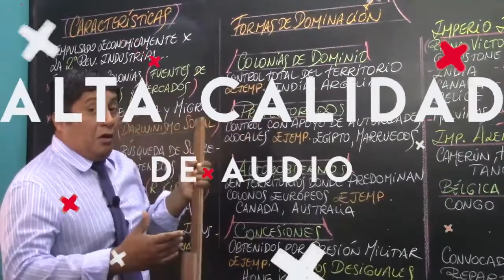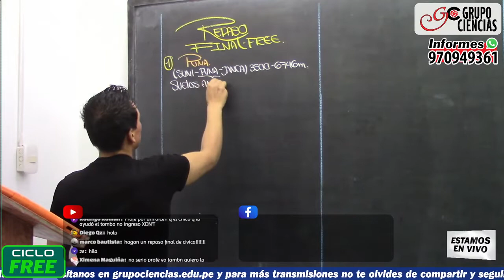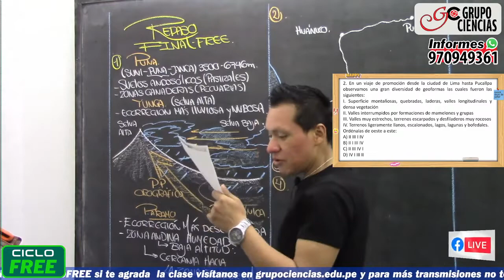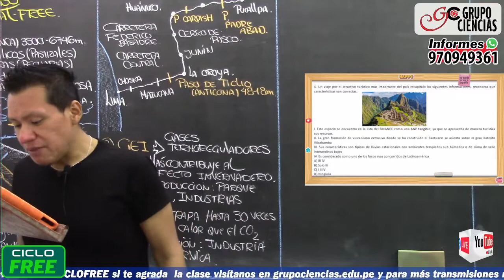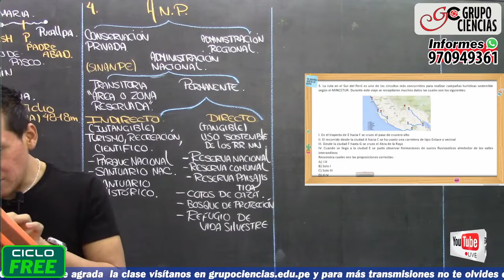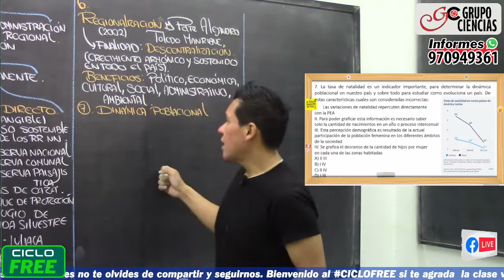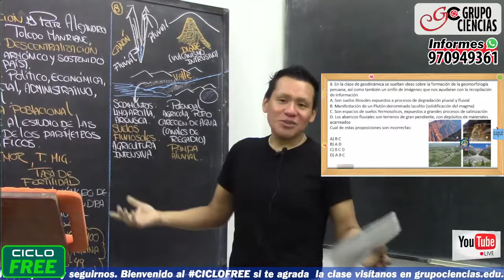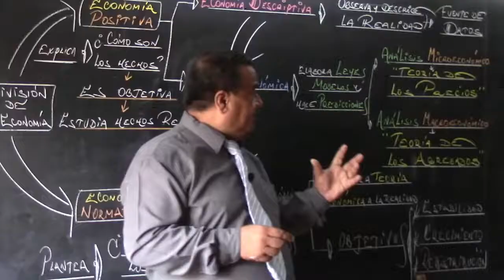REPASO INTENSIVO / WIKIGEO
fue editado y grabado por la academia grupo ciencias